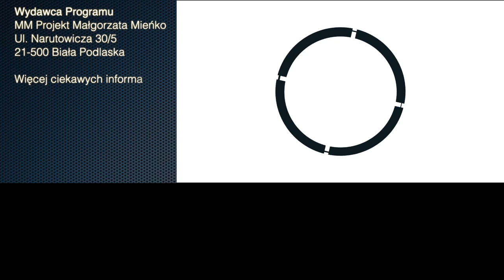XIV Mistrzostwa Polski Polskiej Unii Trójboju Siłowego w Zalesiu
W dniach 18-19 marca w hali sportowej Szkoły Podstawowej w Zalesiu odbyły się XIV Mistrzostwa Polski Polskiej Unii Trójboju Siłowego, które były jednocześnie klasyfikacją do wszystkich międzynarodowych zawodów federacji GPC i WUAP w 2023 roku.